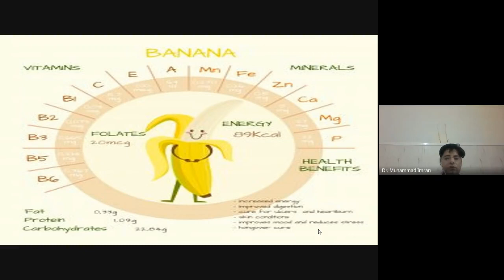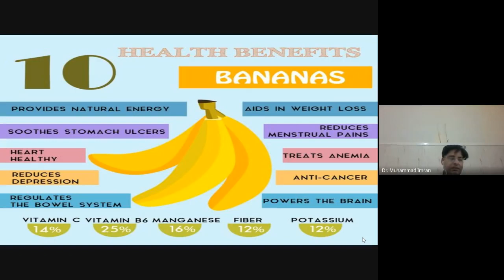10 Health benefits of Banana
Bananas are one of the most popular fruits worldwide. They contain essential nutrients that can have a protective impact on health.

Eating bananas can help lower blood pressure and may reduce the risk of cancer.

This article will take a look at the potential health benefits of bananas, such as improving heart health and promoting regularity. It also examines the possible health risks that doctors have associated with bananas.

Health benefits
Bananas are high in potassium and contain good levels of protein and dietary fiber.
The following sections explain some of the possible health benefits of bananas.

The nutrition information comes from the United States Department of Agriculture’s (USDA) FoodData Central database.

Daily requirements are from the 2015–2020 Dietary Guidelines for Americans. These are for adults, but they are approximate, as the values vary according to a person’s age and sex.

Blood pressure
The American Heart Association (AHA) encourage people to lower their intake of salt, or sodium, and increase their consumption of foods that contain potassium. Potassium can help manage blood pressure and reduce strain on the cardiovascular system.

A medium banana provides almost 9% of a person’s daily potassium needs, according to the nutritional information from the above sources.

Asthma
A 2007 study suggested that eating bananas might help prevent wheezing in children with asthma. One reason for this could be the antioxidant and potassium content of bananas. However, more research is needed to confirm these findings.

Cancer
Laboratory investigations have suggested that lectin, a protein that occurs in bananas, may help prevent leukemia cells from growing.

Lectin acts as an antioxidant. Antioxidants help the body remove molecules known as free radicals. If too many free radicals build up, cell damage can occur, potentially leading to cancer.

In 2004, researchers noted that children who consumed bananas, orange juice, or both appeared to have a lower risk of developing leukemia.

The study authors suggested that this could be due to the vitamin C content, as this, too, has antioxidant properties.

Heart health
Bananas contain fiber, potassium, folate, and antioxidants, such as vitamin C. All of these support heart health.

A 2017 review found that people who follow a high fiber diet have a lower risk of cardiovascular disease than those on a low fiber diet. Those who consumed more fiber also had lower levels of low-density lipoprotein (LDL), or “bad” cholesterol.

Diabetes
The American Diabetes Association recommend eating bananas and other fruit as they contain fiber. They note that eating fiber can help lower blood sugar levels.

The author of a 2018 review concluded that eating a high fiber diet could reduce the risk of type 2 diabetes and may lower blood sugar in those who already have the disease.

Digestive health
Bananas contain water and fiber, both of which promote regularity and encourage digestive health. One medium banana provides approximately 10% of a person’s fiber needs for a day.

Bananas are also part of an approach known as the BRAT diet, which some doctors recommend for treating diarrhea. BRAT stands for bananas, rice, applesauce, and toast.

Diarrhea can lead to a loss of water and electrolytes, such as potassium. Bananas can replace these nutrients.

High fiber foods can trigger bloating, gas, and stomach cramps in people with inflammatory bowel disease (IBD), according to a 2012 study. However, bananas may improve symptoms, the authors concluded.

The Crohn’s and Colitis Foundation of America recommend banana as a snack food in their diet plan.

Preserving memory and boosting mood
Bananas contain tryptophan, an amino acid that may help preserve memory, boost a person’s ability to learn and remember things, and regulate mood.

Potassium
Bananas are rich in the mineral potassium. Potassium helps maintain fluid levels in the body and regulates the movement of nutrients and waste products in and out of cells.

Potassium also helps muscles to contract and nerve cells to respond. It keeps the heart beating regularly and can reduce the effect of sodium on blood pressure.

Potassium may reduce the risk of kidney stones forming as people age. In turn, healthy kidneys make sure that the right amount of potassium stays in the body.

One medium sized banana contains 422 milligrams (mg) of potassium.

It is best to try to get potassium from dietary sources, such as bananas. Otherwise, potassium supplements are available to purchase online.

Find out more about potassium.

Nutrition
The table below shows the amount of each nutrient in a medium sized banana. It also shows how much an adult needs of each nutrient, according to the 2015–2020 Dietary Guidelines for Americans. Requirements vary according to the individual’s sex and age.